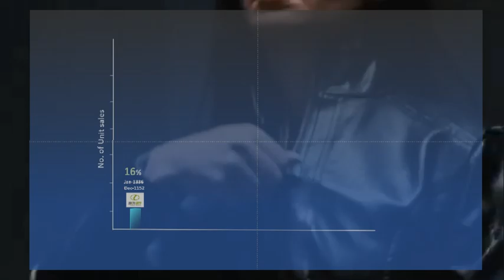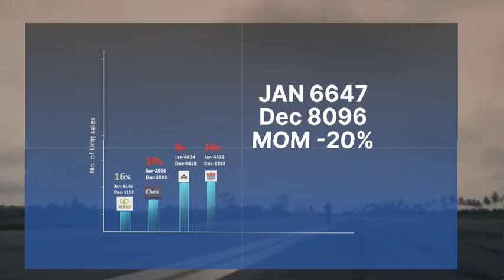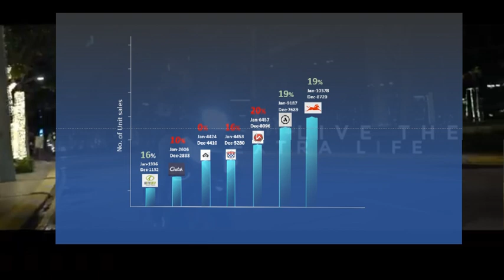Electric Vehicle 2 Wheeler sales in Jan 2023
In this video we have Described the no of sales in 2 wheeler Electric vehicles.